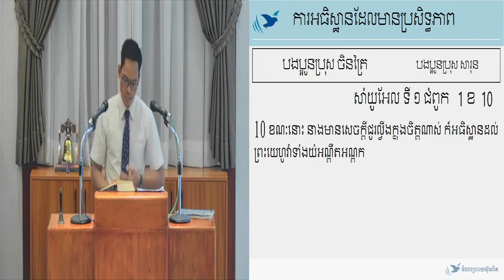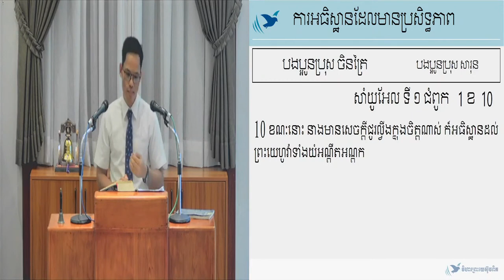19.07.2022 ការអធិស្ឋានដែលមានប្រសិទ្ធភាព /有功效的禱告